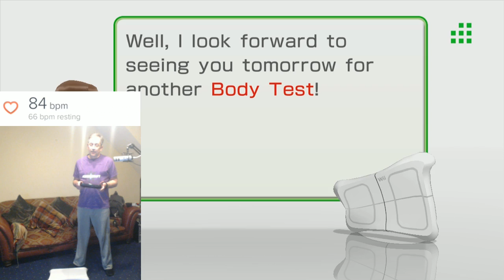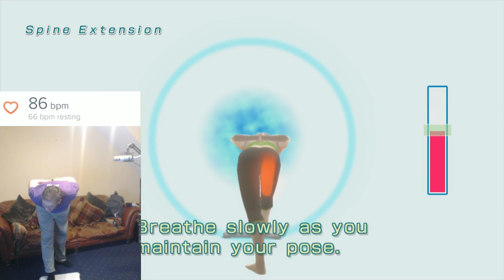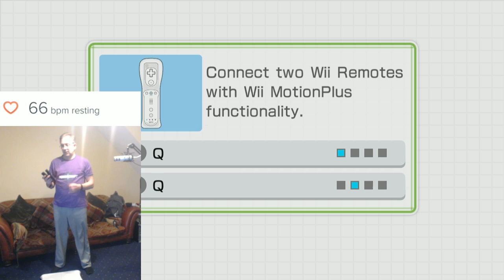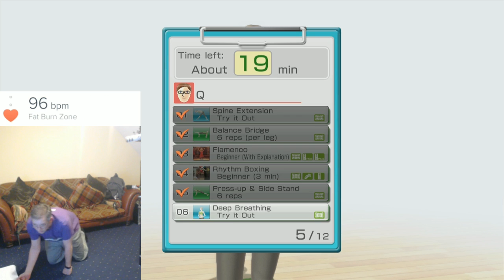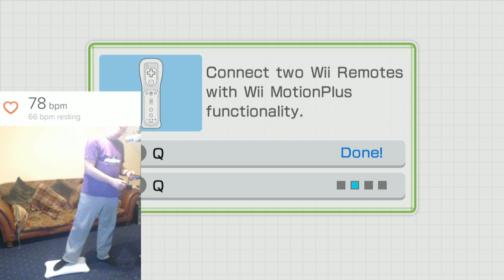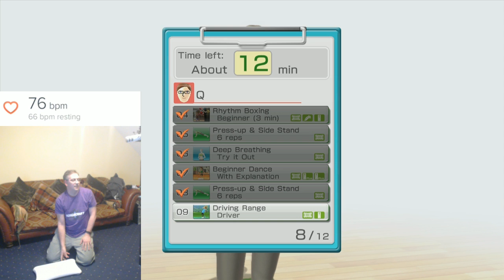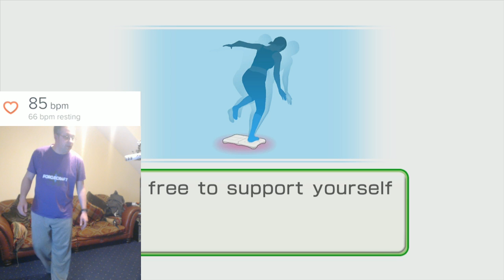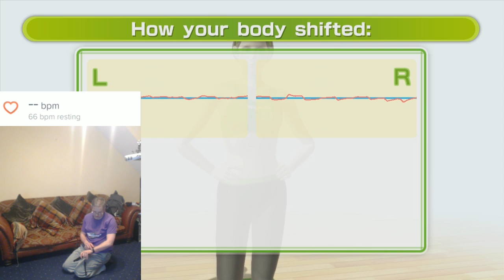Day 73 Q plays Wii Fit.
Q is doing 30 minutes of Wii Fit U.

If you would like to see more of my stuff be sure to follow me both here and on twitch.tv (I stream everyday from 7 pm to 1 am BST (GMT+1)